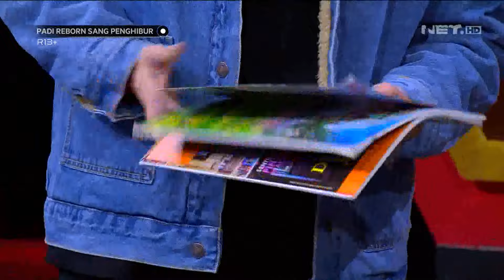Lucu dan Menarik Fakta-fakta dari Padi Reborn dan Rossa - Padi Reborn Sang Penghibur